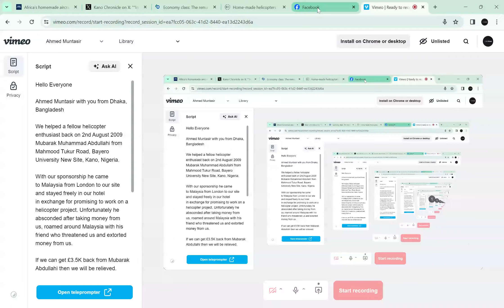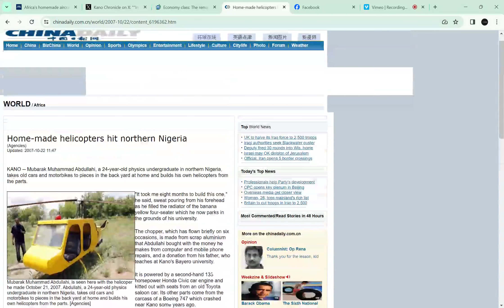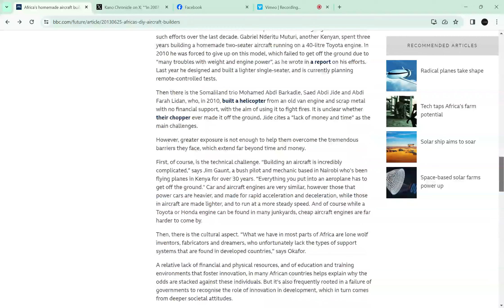Questionable Helicopter Maker of Nigeria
Investor from Malaysia was Interested in Questionable Helicopter Maker Mubarak Muhammad Abdullahi of Nigeria while I advised to collaborate with @Sao Rong Chen of Shantou who had track record of successfully making several helicopters.

We lost our money, energy and valuable time by bringing the Nigerian to Malaysia whose only interest seems to have been to deceive. We would like your cooperation to retrieve from Mubarak Abdullahi the money we lost.